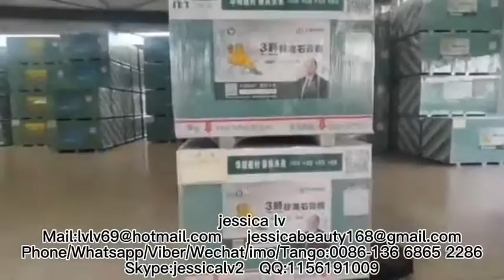paper-faced gypsum board production line gypsum board production machine